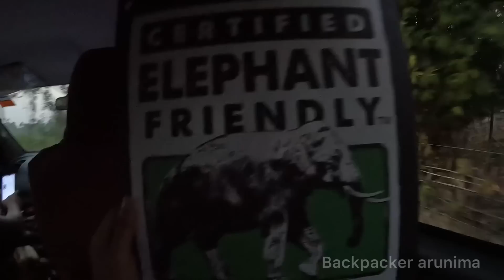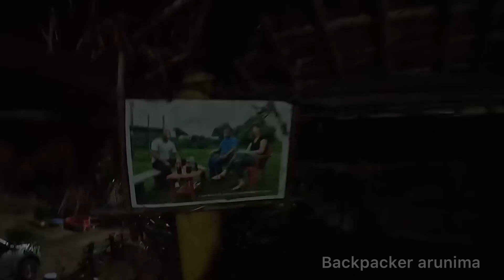എല്ലാ കാട്ടുമൃഗങ്ങളെയും ഭക്ഷിക്കുന്ന ഗ്രാമവാസികൾ / ഇവർ ഇതിനെ വളർത്തി അവർ തന്നെ ഇതിനെ കഴിക്കും